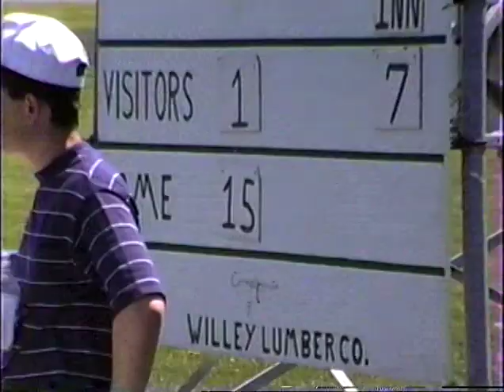ESM vs Fowler 5 10 91